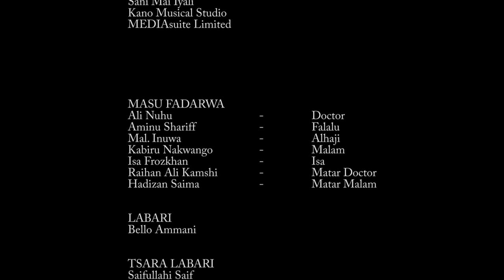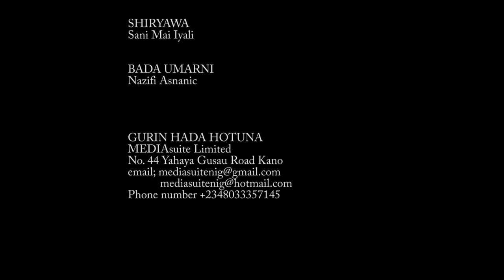da durkushewa Ali Nuhu aka sace zuciyarsa cikin rashin kulawa - Hausa Movies 2021 | Hausa Film 2021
TSANGAYA